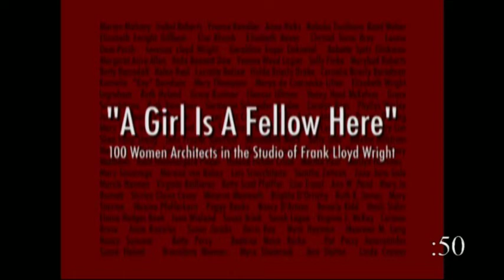AECOM-sponsored documentary gives women architects the star treatment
Guests, clients and a broad representation of AECOM employees—including President and Chief Executive Officer John M. Dionisio and Executive Vice President and Chief Corporate Officer Jane Chmielinski—recently attended a screening and discussion of the film, A Girl is a Fellow Here: 100 Women Architects in The Frank Lloyd Wright Studio.

AECOM provided funding for the film, which celebrates women's contribution to the design and engineering of the built environment.

To learn more about this initiative, employees can order this 20-minute documentary film